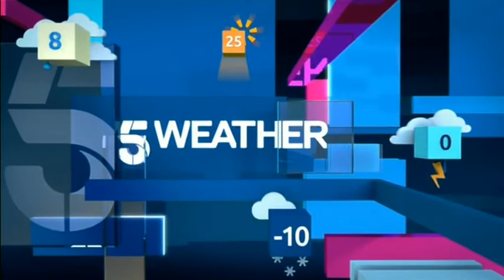Sian Welby 5 Weather & Pollen 2016 07 07